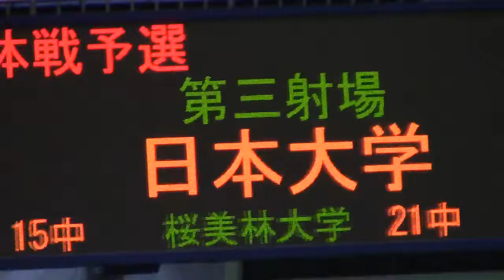2016 All Kanto College Championship Tournament Nihon University (Men)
The 46th All Kanto Student Kyudo Championship
June 18.19, 2016.
Venue: Nippon Budokan
Nihon University (Men)

All Kanto College Championship Tournament
Participated by Universities from Kanto region
Preliminary competition to the following All Japan Competition
Tremendous honor to winner college

⦁ Tournoi d’étudiants de la région Kanto de Kyudo
C’est le tournoi dans lequel les universités de la région Kanto se rencontrent. Le tournoi est considéré comme escarmouche avant le championnat national et il donne grand honneur à l’équipe gagnante.

kyudo Japanese archery budo